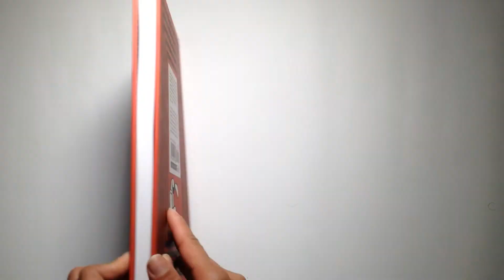Vapor by Max - video preview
Vapor
by Max

120-page black & white 7" x 9.5" hardcover • $24.99
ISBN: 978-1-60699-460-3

Disgusted and appalled with the today’s noisy and noisome world in which all is spectacle and surface sensation, Nick flees into the solitude of the desert. But even as he manages to recover some sort of spiritual balance thanks to an ascetic regimen of fasting and meditation, Nick is seduced by the most spectacular and mesmerizing spectacle of all time: The procession of the Queen of Saba.

In Vapor, the award-winning Spanish cartoonist Max (best known for his 2006 book Bardín the Superrealist) once again engages in delightful philosophical mind games, starring another wildly stylized and endearing protagonist — this time deploying a striking, crisp black and white graphic style perfectly suited for this desert-based fantasia.